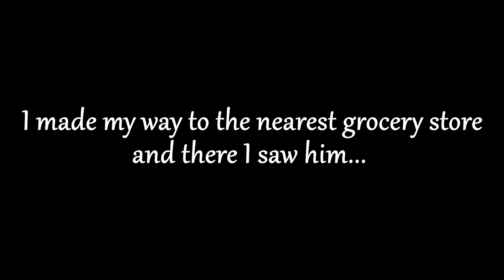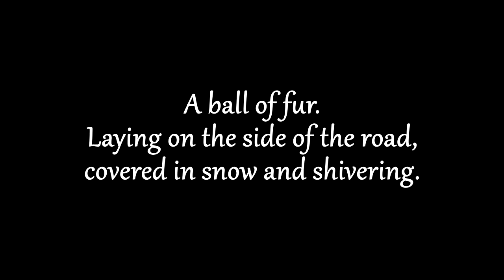Stray Dog Was Freezing To Death And We Couldn't Leave Him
I saw the poor dog when I went to the groceries, he was lying on the side of the road, freezing to death.

Or  bank account:

Name: Desislava Gospodinova
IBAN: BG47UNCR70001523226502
SWIFT/BIC: UNCRBGSF

We are Stoyan and Dessy from Bulgaria. We are not organization, neither a shelter, we are just an ordinary couple with a big dream. Everything we provide for the stray cats is coming from our own pockets or with the help of donations from our subscribers. We have 4 cats at home, all rescued from the streets - Sopolcho & Bagheera live with us while Alexa & Rijo live with Dessy's mom, who has been feeding and caring of stray animals for the last 10 years. Bulgaria is a small and poor country with lots of stray cats and not enough kind people to take them in. Our dream is to build a shelter where we could take care of many stray cats with the help of Dessy's mom. It would mean a lot to us ❤️
- Dessy & Stoyan

Stray Dog Was Freezing
Dog Rescue
Freezing Dog
Rescue Freezing Dog